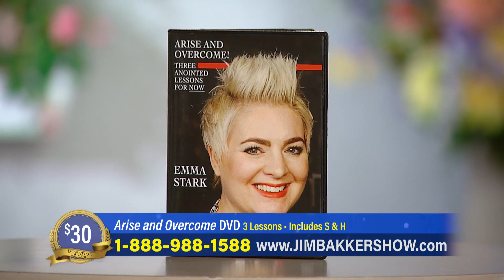Jim Bakker Show (Aired on January 13th 2021) Arise and Overcome Day 1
Lori Bakker welcomes special guest Emma Stark to discuss her new DVD, Arise and Overcome.

Guests: Emma Stark